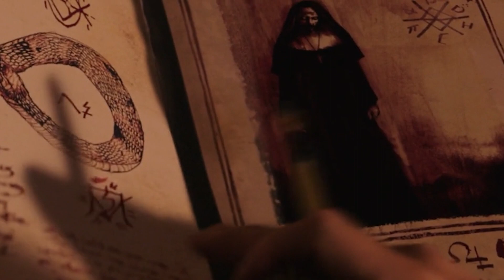'The Nun 2': Everything YOU Need To Know..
Welcome back to Recap Chasers, today on the channel we're going to be talking about 'The Nun 2':  Everything YOU Need To Know., if you're excited to learn more about this then make sure you watch the whole way through because you don't want to miss the details we have for you!